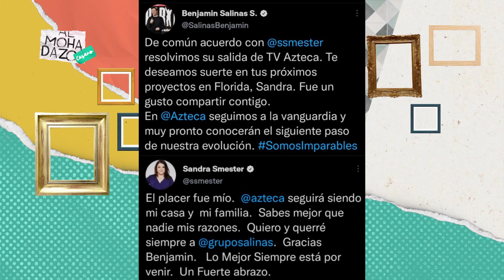¿Belinda con Jared Leto? - Almohadazo Casero